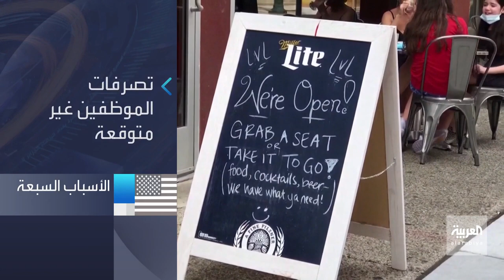7 أسباب تجعل نتيجة الانتخابات الأميركية خارج التوقعات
بينها كورونا والاحتجاجات والتصويت البريدي.. 7 أسباب تجعل نتيجة الانتخابات الأميركية خارج التوقعات
ــــــــــــــــــــــــــــــــــــــــــــــــــــــــــــــــــــــــــــــــــــــــــــــــــــــــــــــــــــــــــــــــــــ